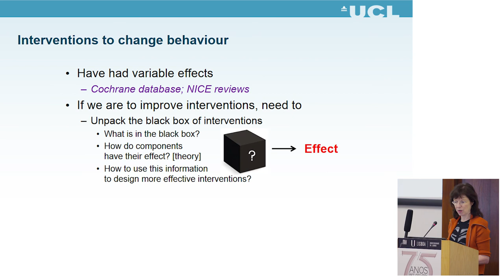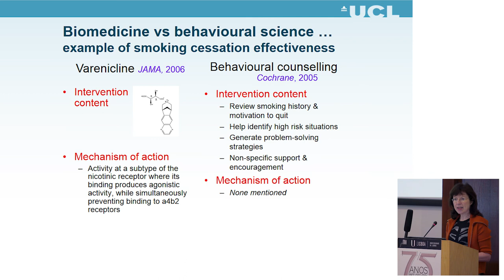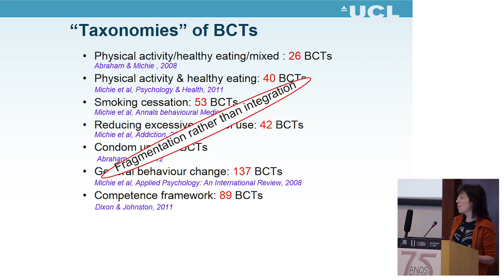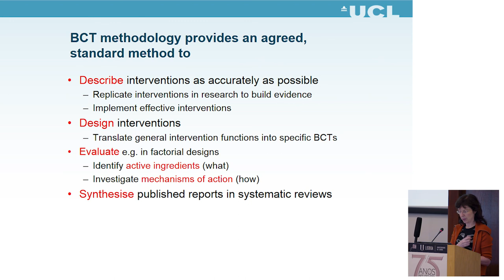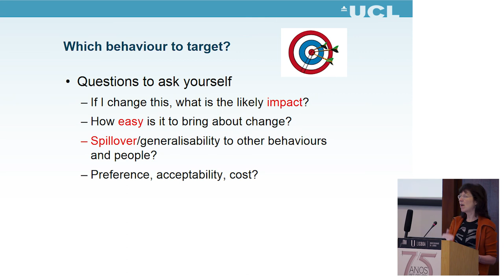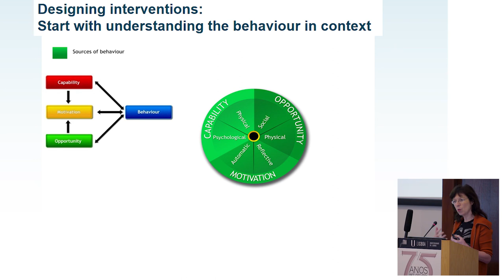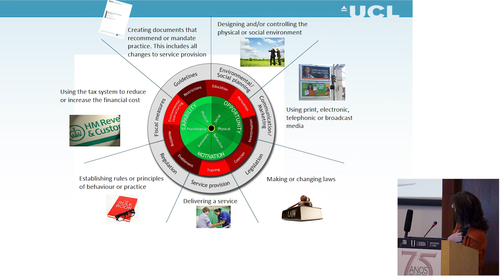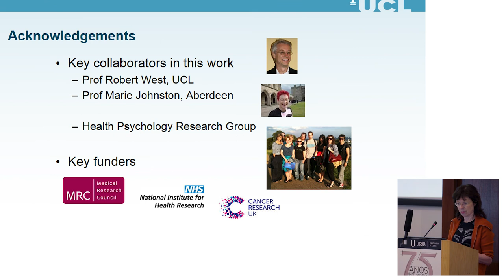Frameworks for designing behaviour change interventions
Susan Michie (Univ. College London)